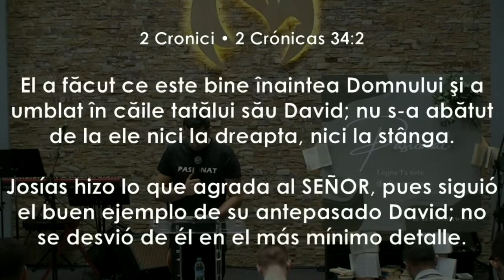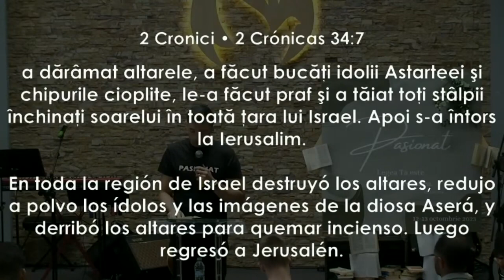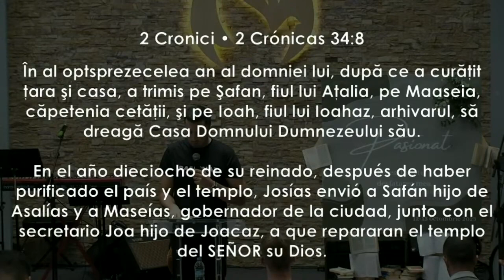Dorel Coraș - Ce înseamnă a fi un om pasionat? | sesiunea 3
Biserica Betel Coslada, Madrid - mesaj transmis de pastorul Dorel Coraș, în cadrul conferinței "Pasionat", din data de 13 octombrie 2023. Predici pentru vremuri grele